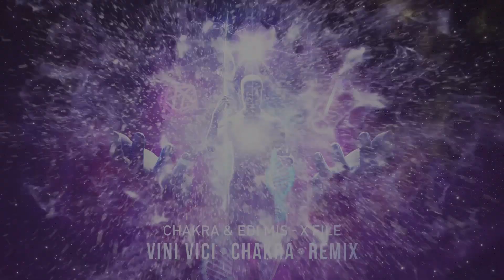Chakra & Edi Mis - X File (Vini Vici & Chakra Remix)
Iboga Records is proud to present a massive Vini Vici & Chakra Remix of this timeless collab from Chakra and Edi Mis. X Files is a single off the upcoming 'Deck Wizards' compilation by Tsuyoshi. The VA features 11 new tracks and will be out on Future Music Records 11th of March 2019!

Chakra & Edi Mis - X File (Vini Vici & Chakra Remix), Released 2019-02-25, Iboga Records, IBOGADIGITAL505

Managed by the two Danish DJs Emok & Banel since the mid nineties, Iboga Records today are considered the leading label of the global progressive and trance scene. Not limiting itself to one specific genre, the label has been responsible for hundreds of releases in a broad spectrum of electronic music. The main genres being Psy-trance, Techno and Downbeat Electronica. The label has built through the years a strong reputation as a quality brand, housing some of the leading artists of its genre, like Ace Ventura, Liquid Soul, Perfect Stranger, Captain Hook, Ticon, Son Kite and many others.